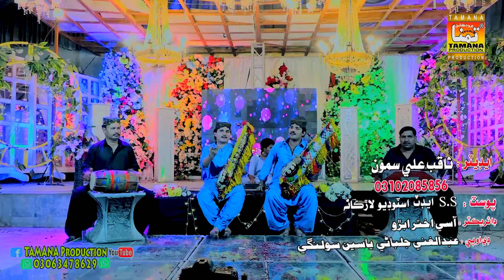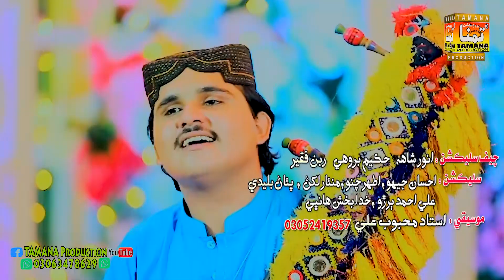Panhje Hussun Te Edo Naz Na Kar Singer Imran kamran jamali New album 5 Tamana production 2023